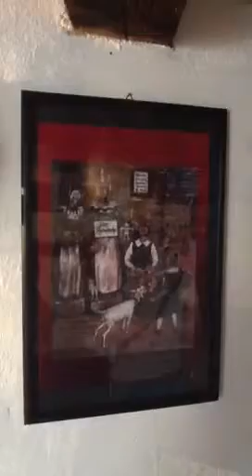Romania Castle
Draculas Castle